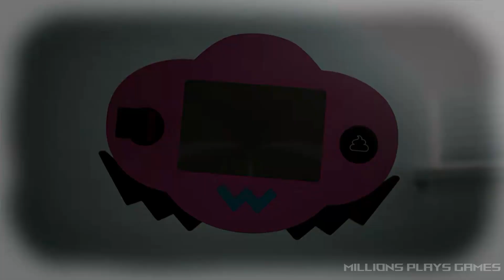warioware get it together gameplay part 2 (nintendo switch full game)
this is a no commentary gameplay walkthrough for warioware get it together for the Nintendo switch. timestamps are listed down below

0:00 intro
0:10 nature (kat & ana)
6:48 sports (jimmy T)
13:56 food (Ashley)
20:13 culture (orbulon)
27:15 remix 2.0
33:48 anything goes (wario)